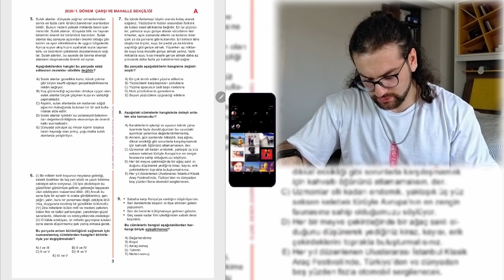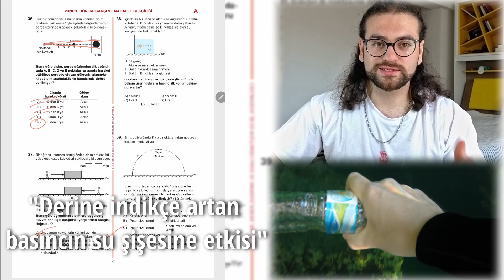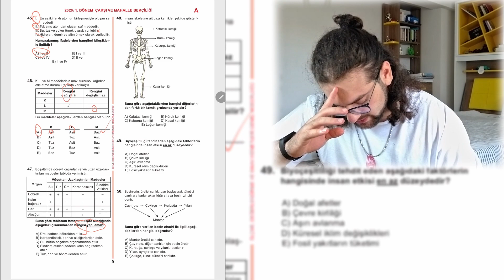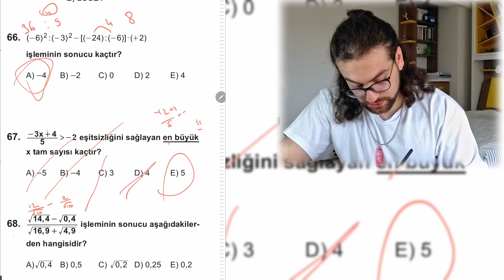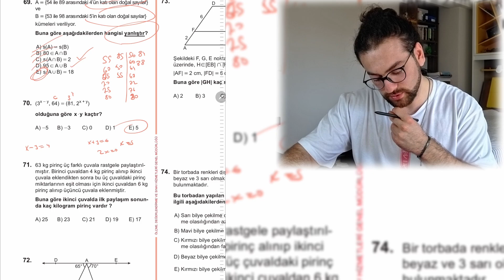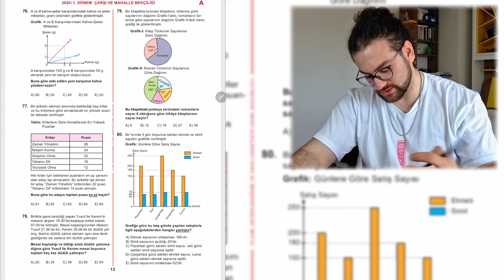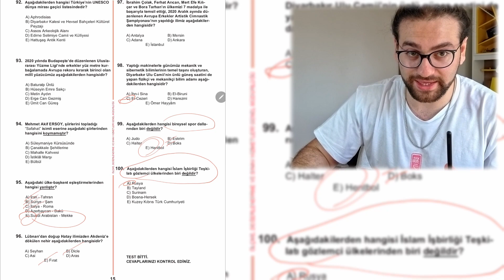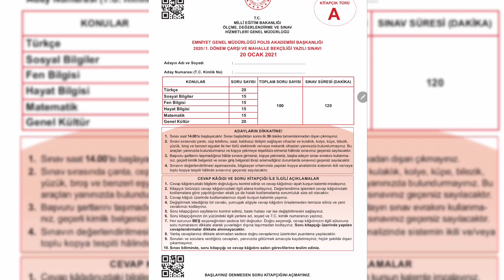Tıp Öğrencisi Bekçilik Sınavını Çözüyor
Tıp Öğrencisi 2021 Bekçilik Sınavı Sorularını Çözüyor bu videoda. YKS'ye 2 hafta kalmışken, bekçilik sınavını neden çözmeyeyim dedim. Kendi sınavlarım, finallerim ödevlerim varken. Lise derslerine çalışmayı neredeyse tam 1 yıl önce 2020 yılında girdiğim YKS sınavından sonra bırakmıştım.
Bütün sene boyunca Benimle Ders Çalış videosu yapmak istedim. Ancak hem ders çalışmayı hem de video çekmeyi aynı anda yapmayı beceremedim. Benimle Ders Çalış Canlı da yapamadım. Videoda Bekçi Maaşlarından da bahsediyorum.
Bekçilik Sınavı genel anlamda TYT 'ye benziyor. TYT Çözenler bilir Türkçede paragraf Matematikte Problem soruları Sosyal soruları Fen de ise basit sorular.
Tıp Öğrencisi ile Ders Çalış, videosu ve Tıp Öğrencisi Ders Çalışma, videolarını çekemedim. Bekçilik Sınavı

► Sosyal medyada bana selam ver.

► Oynatma Listelerim◄